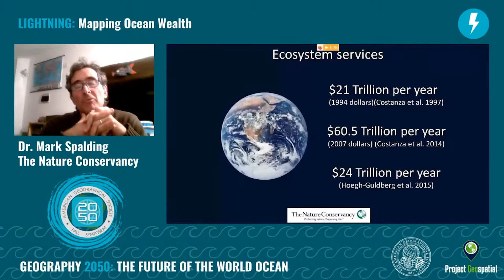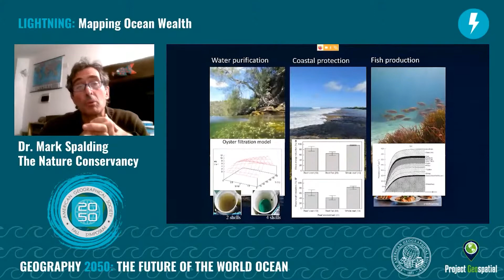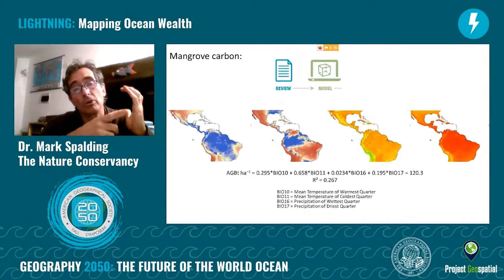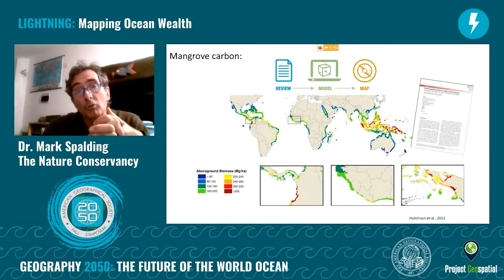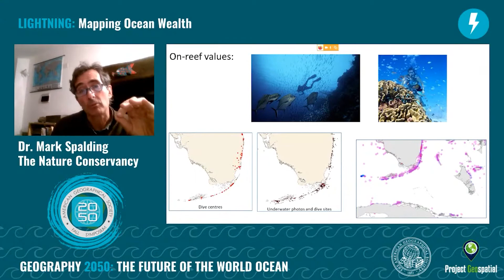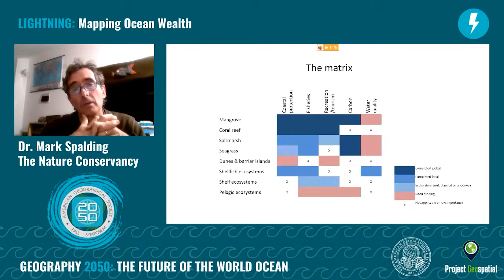Lightning Talk - Mapping Ocean Wealth - Dr. Mark Spalding